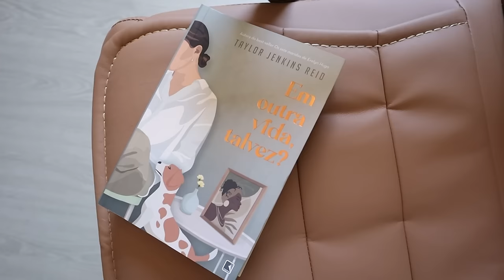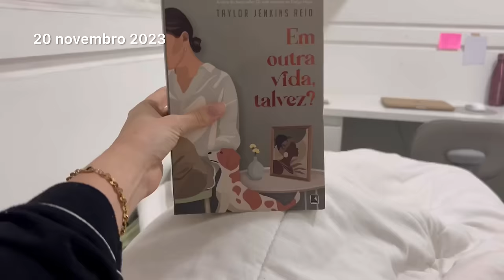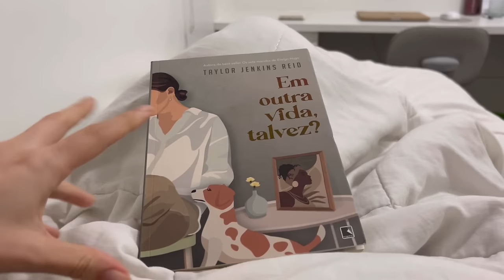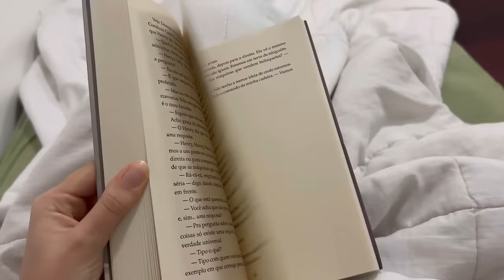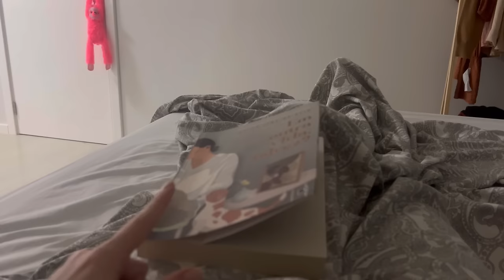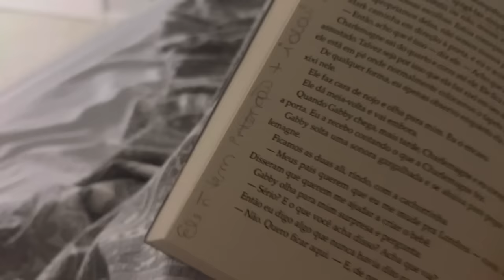VLOG: ANÁLISE E LEITURA DE TAYLOR JENKINS REID - Em outra vida, talvez?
Vlog de Leitura para conversar sobre os livros da Taylor Jenkins Reid e principalmente sobre analise literária, lembrando que é um video com intuito de ser leve.

- Livro Em Outra Vida, Talvez?